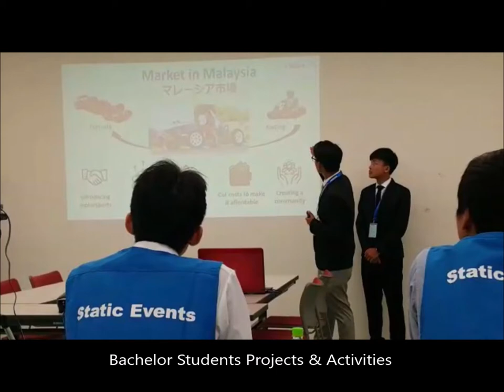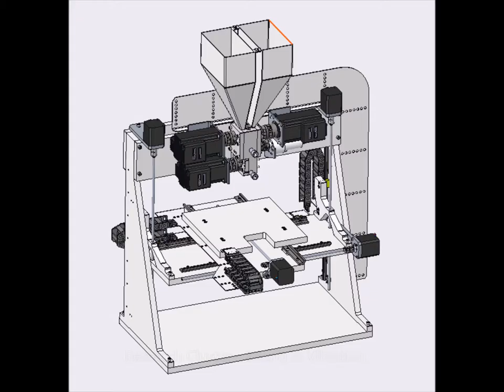Introduction to the department of Mechanical and Manufacturing Engineering UPM